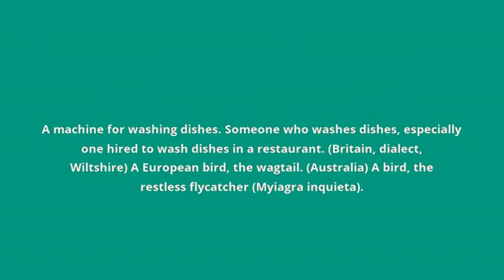what is the meaning of dishwasher